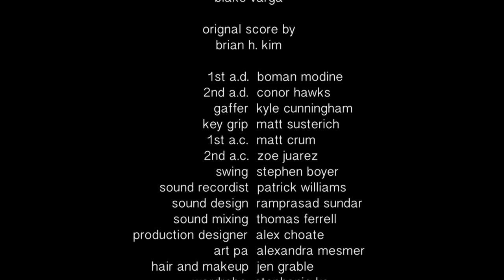Playing Dead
A group of easily bored ghosts spend their nights pranking the living and challenging each other to pull off bigger and more elaborate deaths, but the latest member of the crew theaters to ruin everything.

Directed by Ned Ehrbar
Written by Stephanie Ko and Ned Ehrbar

A horror film actress deals with her fall from stardom.

Fun Size Horror will be celebrating our latest cinematic grab-bag of Halloween candies and razorblade apples, Volume Two, by premiering a new Volume Two short every weekday between October 15th and Halloween, 2015!